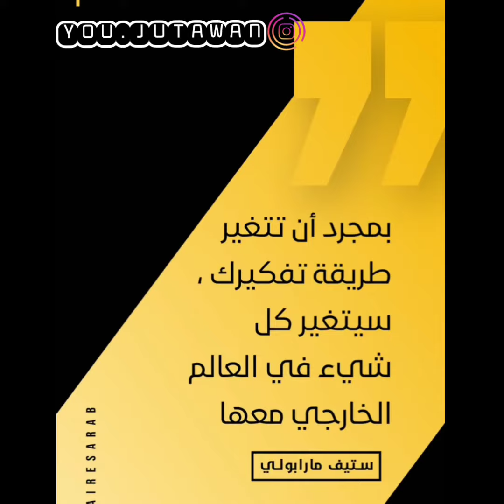Mentality is everything...